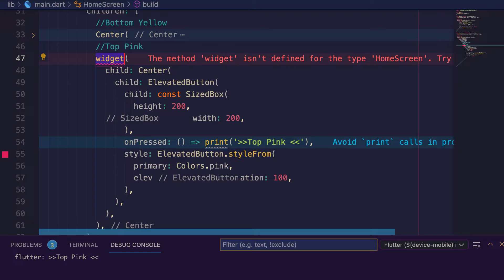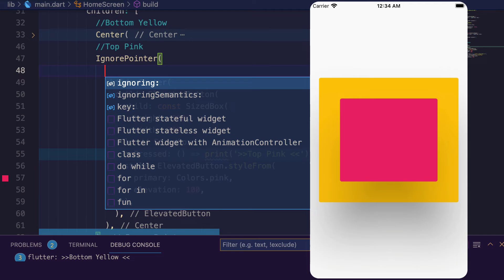Flutter: IgnorePointer VS AbsorbPointer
IgnorePointer and AbsorbPointer are flutter widgets which help flutter developer to ignore touch events in app.
We use both widgets to disable touch events in a sample app.

If you have any question. Please write in the comments!